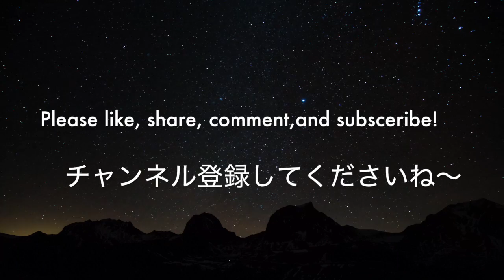Always Be My Baby (オールウェイズ・ビー・マイ・ベイビー)」 - Mariah Carey マライア・キャリー Piano Covers【ピアノカバー】